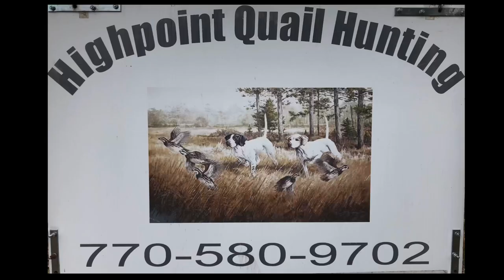Georgia Quail Hunting | Highpoint Quail Preserve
We went to do a little filming with the guys at Highpoint quail hunting preserve a few weeks ago. Whether you’re into wing shooting or just looking for something fun for the guys to do, good times are guaranteed to be had at Highpoint quail preserve!